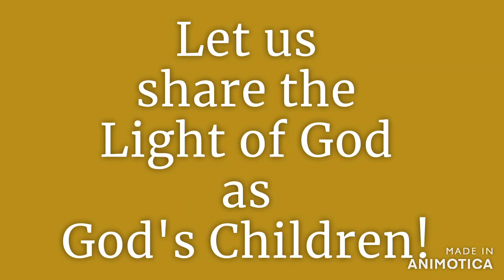Transfiguration of Our Lord, Full Worship Service - GLC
Welcome to worship.  Today God's voice reveals that Jesus is the Son.  Yet through Jesus, we too have been made children of God.  Let us share God's love with one another.  No matter your background or faith tradition, you will find that Grace Lutheran Church is a place that is full of love, care, and support.